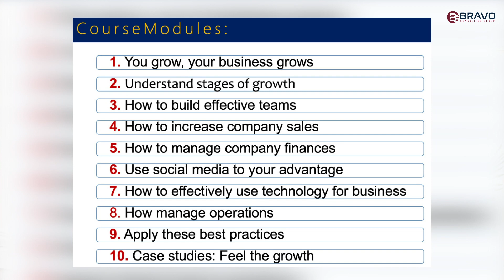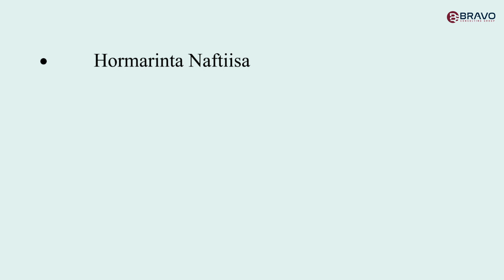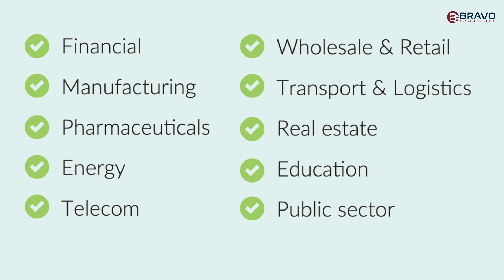Koorsada Kobci Ganacsigaaga - Grow Your Business Course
Xog Ku Saabsan Koorsada KOBCI GANACSIGAAGA - Grow Your Own Business

🚀  KU SAABSAN BRAVO GROUP & SOMVATO INSTITUTE:
BRAVO waa shirkada gaar loo leeyahay oo bixisa adeegyada latalinta shirkadaha iyo shaqsiyaadka, tababarada lagu kobcinayo xirfadaha iyo koorsooyin ONLINE ah.

SOMVATO INSTITUTE waa machad ah ee aad ka heli kartid koorsooyin loo diyaariyay si heer sare ah oo taabanaya ganacsigaaga iyo hormarinta naftaada.